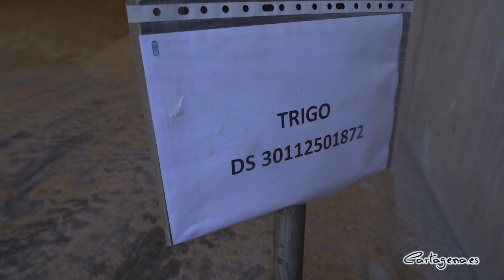El Puerto de Cartagena aumenta su capacidad de almacenaje de graneles sólidos en 160.000 toneladas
Las nuevas instalaciones de la empresa Terminal Marítima de Cartagena aumentarán la capacidad de almacenaje de graneles sólidos del Puerto en 160.000 toneladas. La alcaldesa de Cartagena, Noelia Arroyo, ha asistido a la inauguración de este espacio de 24.000 metros cuadrados en la dársena de Escombreras y ha visitados la zona este miércoles 9 de noviembre junto al vicepresidente de TMC, Antonio Campoy.

El acto ha contado con la presencia del consejero de Fomento, José Ramón Diez de Revenga; la presidenta de la Autoridad Portuaria, Yolanda Muñoz; la presidenta de la COEC, Ana Correa; el presidente de la Cámara de Comercio de Cartagena, Miguel Martínez; así como una representación de los empresarios del municipio.

Las nuevas instalaciones, ubicadas en la dársena de Escombreras, “contribuyen a ese objetivo estratégico de apostar por la necesaria transformación de nuestra industria”, ha señalado la alcaldesa. “El valle de Escombreras está llamado a ser el valle del hidrógeno verde gracias a diferentes proyectos y a la ampliación de empresas cartageneras como TMC”, ha añadido.

La alcaldesa ha destacado la importancia de esta inversión, que supera los 14 millones de euros, y ha puesto en valor el desarrollo de esta empresa desde su creación hace 27 años. “En los últimos tres años ha duplicado sus cifras de empleo de calidad”.

En total, el espacio “tiene una dimensión de 24.000 metros cuadrados, divididos en ocho módulos de 3.000 metros cuadrados”, ha explicado el vicepresidente de TMC, Antonio Campoy. Gracias al proyecto, la empresa aumenta su capacidad operativa y ofrece “la mayor capacidad que el Puerto de Cartagena” ha tenido hasta ahora para graneles sólidos.

Asimismo, la empresa también ha incorporado dos grúas móviles para el desarrollo de la actividad en la zona. El proyecto “ha posibilitado atraer a Cartagena al mayor barco granelero que jamás ha entrado a un puerto español, ya que tiene capacidad para 114.000 toneladas”, ha añadido

El consejero de Fomento, José Ramón Díez de Revenga, ha dicho que con esta nueva infraestructura, “Cartagena da un paso para fortalecer su posición como polo logístico en el mundo”. También ha señalado la importancia del Puerto de Cartagena, como “gran motor económico” de la Región y ha recordado el compromiso del ejecutivo regional para convertir al municipio en el “mayor hub logístico del sur de España”

Por su parte, la presidenta del Puerto, Yolanda Muñoz, ha explicado que estas nuevas instalaciones “darán cobertura de granel sólido para abastecer a la industria agroalimentaria de Cartagena, la Región de Murcia y España”. De esta manera, suma un espacio más a las trece naves con las que ya cuenta para almacenar estos cereales.

PROYECTO BARLOMAR

Durante su intervención, la primera edil ha destacado la importancia de próximos proyectos como Barlomar, la nueva terminal marítima polivalente de 58 hectáreas. Arroyo ha insistido en la importancia de “seguir apostando desde el ámbito empresarial con las administraciones públicas para conseguir esos proyectos estratégicos que garanticen nuestro futuro”.

La regidora ha recordado que solo el 1% de los buques que pasan por nuestro Puerto pueden llegar a la dársena, pero “con Barlomar podrían hacerlo el 100% y el proyecto crearía 18.00 empleos en el sector industrial”. De esta manera, Arroyo ha recordado que la iniciativa daría respuesta a oferta laboral de este sector en la Región, que actualmente cuenta con 10.000 personas en paro.

Actualmente, “hemos iniciado la tramitación administrativa ambiental del proyecto, que también dará cobertura a la necesidad de almacenamiento de graneles sólidos con 180.000 metros cúbicos”, ha recordado la presidenta de la Autoridad Portuaria. Muñoz también ha recordado que el Puerto con un plan de acción inmediata “con el que estamos desarrollando y mejorando las instalaciones portuarias”, ha añadido.

En esta línea, el responsable de la consejería de Fomento, José Ramón Díez de Revenga, ha subrayado que “no hay ningún proyecto en la Región de Murcia con tanta capacidad para crear empleo y prosperidad económica como Barlomar”.